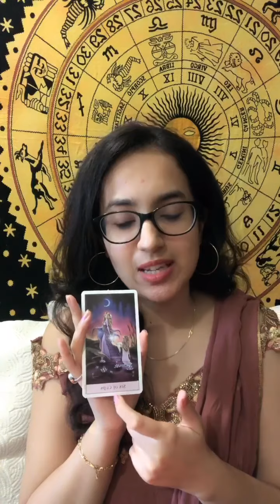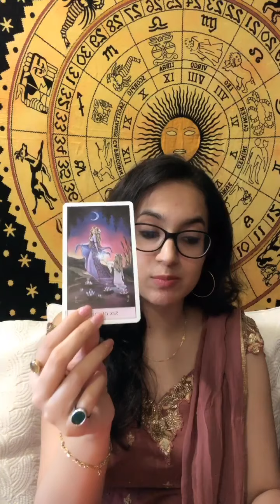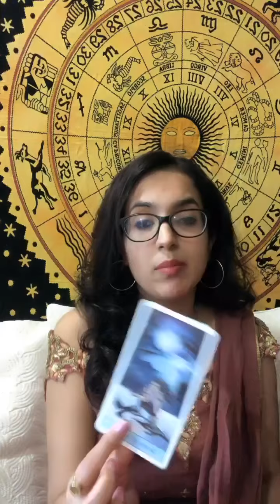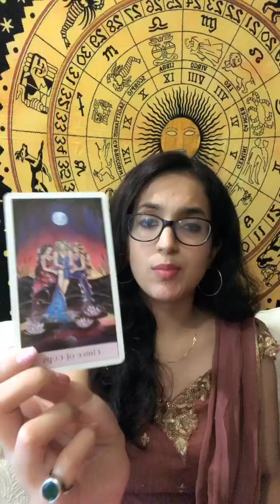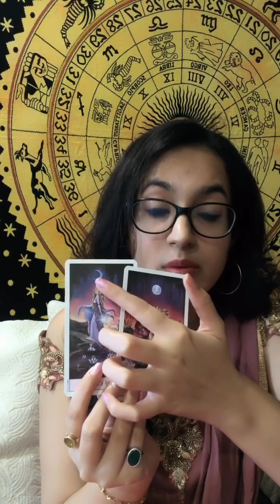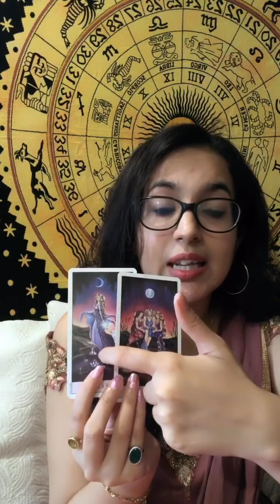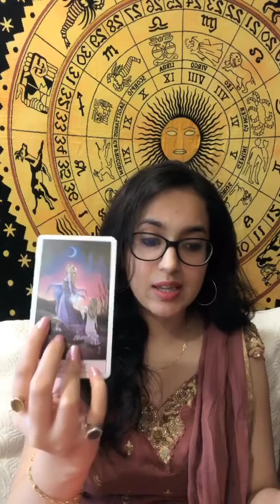💖✨Pisces Love Tarot✨ 💖 | meen Rashi |August 2019 Love Predictions | Monthly Horoscope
💖✨Pisces Love Tarot✨ 💖 | Meen  Rashi | Relationship Reading |August 2019 Love Predictions

NOTE:-This Saptahik Rashifal is based on Western Zodiac Astrology...based on your zodiac signs🌟

Practicing since last 9 years